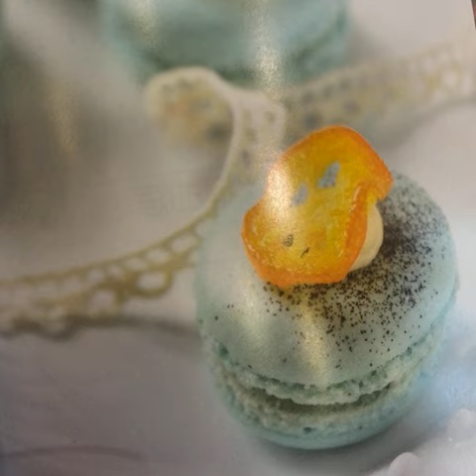Spending my day making vegetable garden soup for my mother in law! soup homemade vegetable 🍵🍲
Tags:dfwvegan icecream veganfoodshare coconut choclate salad coffee tunasalad cheese veganfoodlovers veganshare chefmade vegancaliforniarolls bestofvegan myfirstsushirolls chickenburger vegans chip cheeries veganlove myfirstsushi thebestofvegan